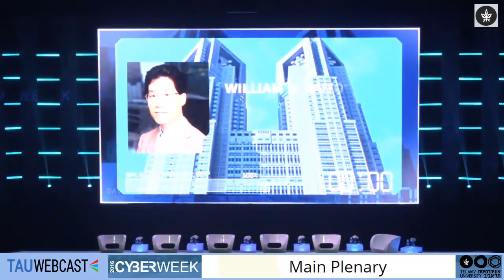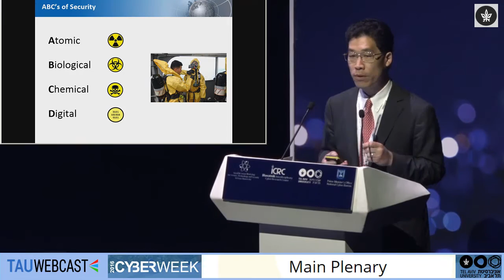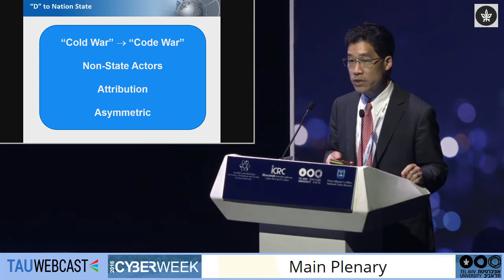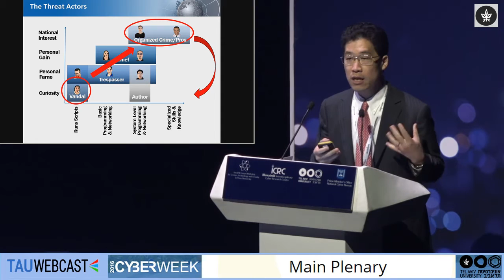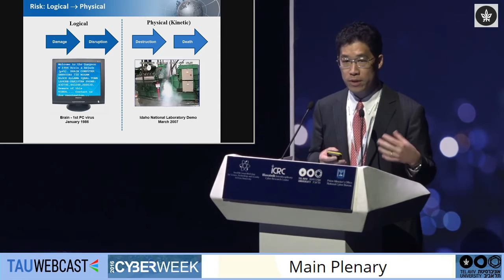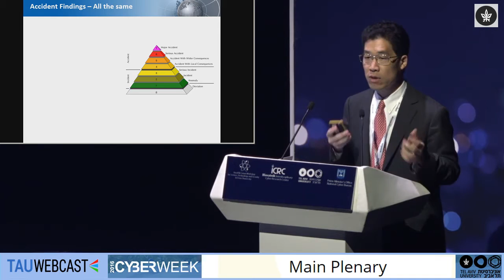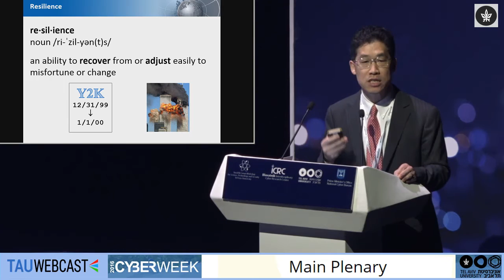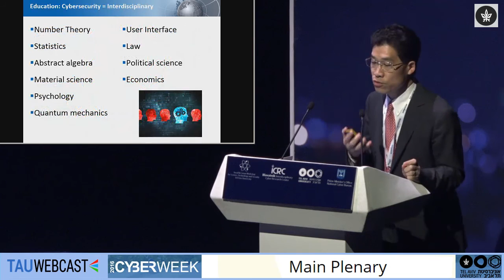Stability in the International Cyber Domain: William H. Saito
William H. Saito, Special Advisor - Cabinet Office, Government of Japan

The 6th Annual International Cybersecurity Conference
Tel Aviv University
21/6/16